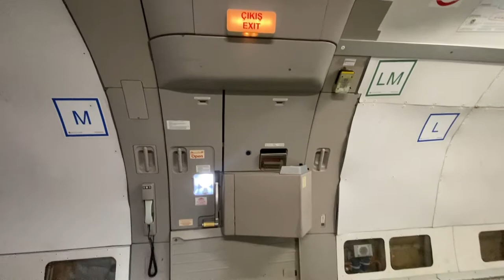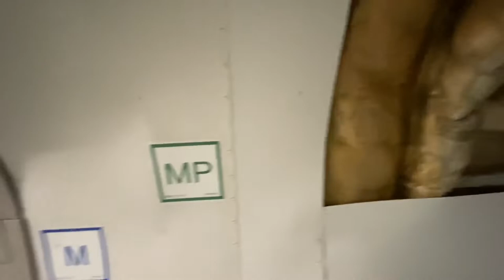How to Load a Cargo Aircraft Airbus A330